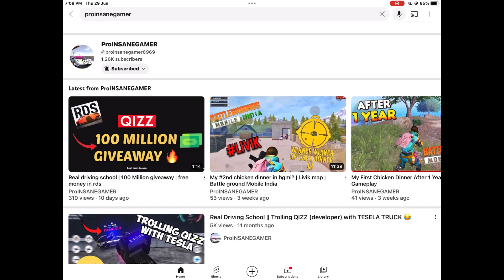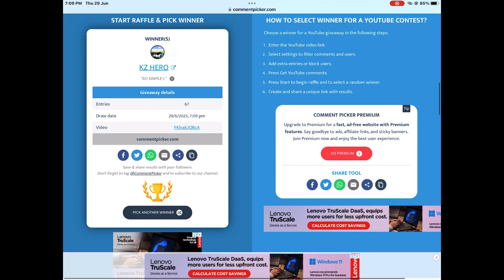Giveaway results 100million | real driving school